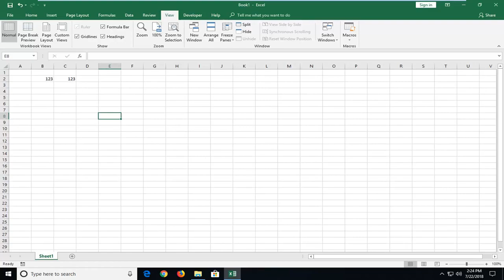Zooming in and Out in Excel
Excel: How To Zoom In and Out.

You can zoom in to get a close-up view of your file or zoom out to see more of the page at a reduced size. You can also save a particular zoom setting with a document or template, presentation, or worksheet.

This tutorial will apply for Microsoft Excel 2021, 2019, 2013, and 2010 for both Windows (such as Dell, HP, Lenovo, Samsung, Toshiba, Acer, Asus) and macOS (MacBook Air, MacBook Pro, MacBook Mini) devices.